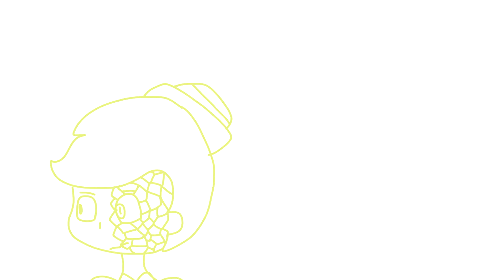Hi- did you know... (Sandersides Shitpost)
Characters (Sanderssides): Janus, Patton